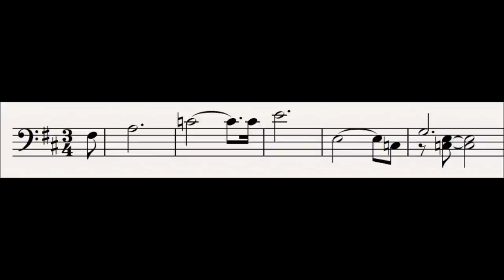32 Curse : Der Ring Des Nibelungen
This leitmotif is first heard in the forth scene of Das Rheingold.

This motif represents the curse Alberich lays on the ring.  It is heard whenever the curse claims a victim, notably when Fafner kills Fasolt in scene 4 of Das Rheingold, and Wotan first realises the power of the curse, and in the Trauermarsch (Seigfried's Funeral music) in act 3 scene 2 of Gotterdammerung.

Another noteworthy use is at the beginning of act 1 scene 2 of Gotterdammerung. Here Hagen greets Siegfried, ostensibly warmly: "Heil! Siegfried, teurer Held" ("Hail! Siegfried, much loved hero!"), but the words are sung to the Curse motif, showing the audience that Hagen means to kill Siegfried to get the ring.

This motif is an inversion of the first 4 notes of the ring motif.

Related Leitmotifs:
None